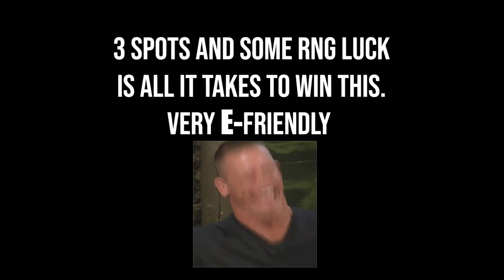Midnight Salmon Galore Comp Guide 2022! It only took 10 minutes! 3 Unique, and 1 Pink Salmon! :)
🎣 I logged into the game late and noticed I only had 20 minutes to fish this comp. Which was plenty of time as I only needed 10! lol 3 Uniques and 1 Pink to gather another medal. The same 3 spots are still pumping them Uni out today.  Sizes come down to RNG and the Chinooks can reach over 76 pounds. If you find the big ones, hit the casinos! lol I caught a 69 and 71-pounder in this one. Pretty simple comp in general and part of the reason why I like to enter Midnight, same with Battle of Kaniq. You can win it in a matter of minutes. After you catch 2 Uni Chinooks and a common Pink, the comp is basically over as you will not find a 3rd.  Not every time it goes this quick and sometimes that 2nd Uni can be stubborn too🎣